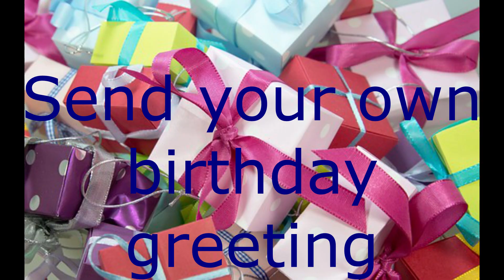Send your own jazzy birthday greeting.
Send your own jazzy birthday greeting. It doesn't have to be my song. You can adapt one of my 5 different jazzy birthday videos to make it special for a friend or loved one. There's rock sax, smooth jazz sax and jazz flute versions of the traditional birthday tune , or jazz vocal or mellow rock vocal versions of a new original birthday song. They can all be edited to include your birthday boy or girl's name, your message and photos (if you wish).
It is easy to do, easier than a lot of the automatic video sites, and not at all expensive.